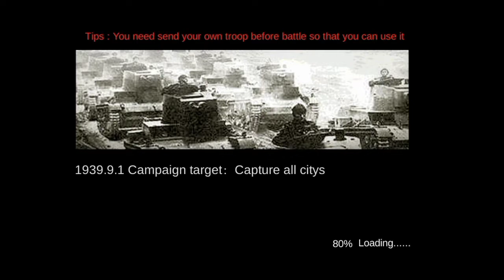Fall weiß Germany invades Poland Axis Mission 1 ww2 strategy commander conquer frontline gameplay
Fall Weiss was Germany's strategic plan for the invasion of Poland

  The German military High Command completed its operational orders on 15 June 1939 and the invasion began on 1 September

  that sparked World War II.

 The origin of the plan goes back to 1928, when Werner von Fritsch began working on it.

 Fall Weiss was developed primarily by Günther Blumentritt and Erich von Manstein while both served as staff officers under General Gerd von Rundstedt with Army Group South in Silesia.

 The plan calls for the start of hostilities before the declaration of war.  German units will attack Poland from three directions:

 1. The main offensive from mainland Germany crossed the western border of Poland.

 2.Secondary attack from the north, from the East Prussian exclave.

 3. Tertiary attacks by German and allied Slovak units across the Slovak border.

 The three raids will converge on Warsaw
 while the main Polish army would be surrounded and crushed west of the Vistula River .

 The plan began on 1 September 1939 and was the first European military operation of World War II.
(Source from Wikipedia eng)

Game:
WW2 strategy commander conquer frontline
Developer:Joy now studio